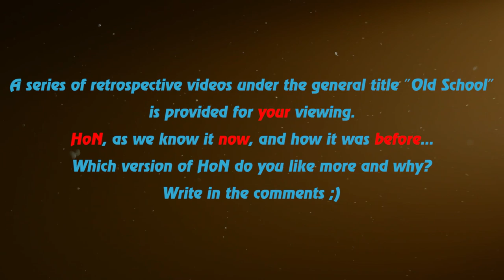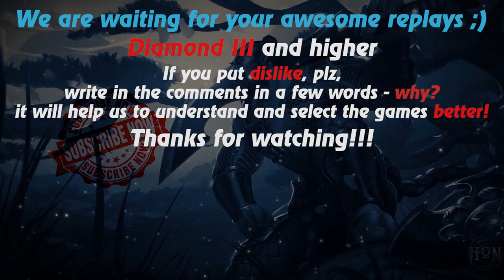HoN replays - Solstice - Immortal - 🇸🇬 Koomanp Immortal Rank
Watch a new hon replays by Replays HoN team about Solstice, who makes best kills streak - 23 & gets immortal

Game: heroes of newerth, hon
Version: 4.7.8
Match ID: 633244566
Music: At The Lake - Sonne (Rammstein cover) & HyperNewbie - Sunrise